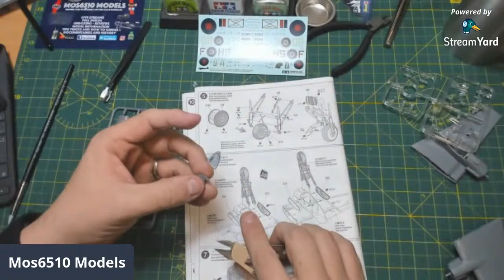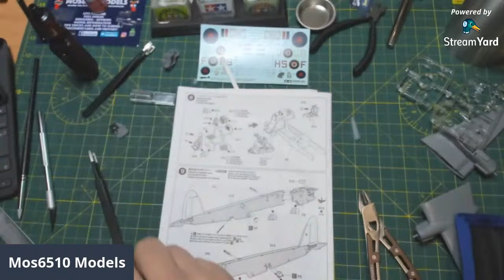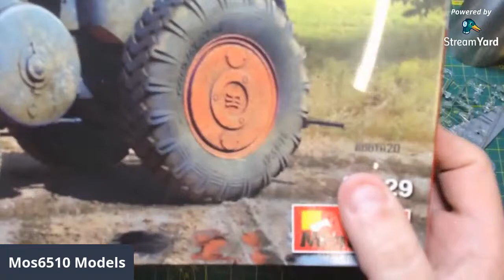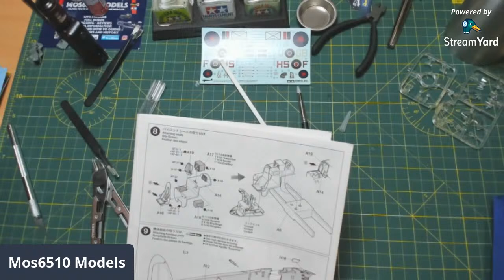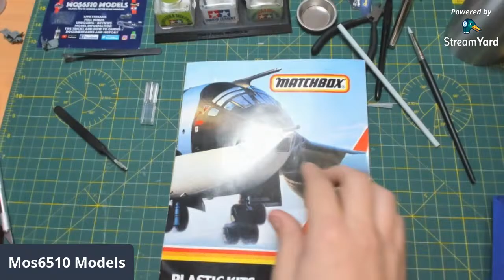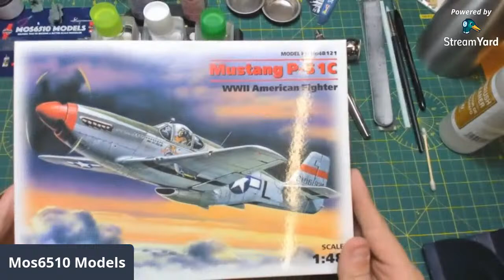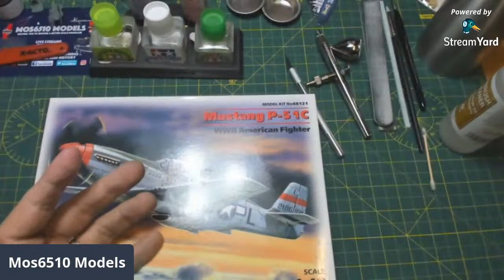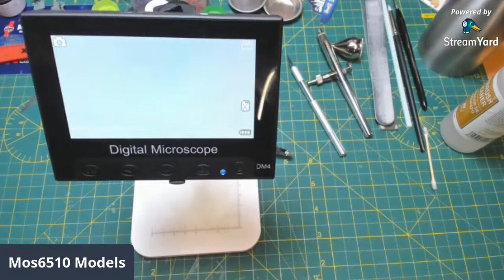Tamiya 1/72 Mossie Live Stream Build and Chat Part 1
First time i've used stream yard.. So ironing out the issues..
Live stream Build and Chat.. Come and Visit and watch me build the
Tamiya De Havilland Mosquito 1/72 scale

plus other websites and forums found on the internet

I listen to Amazon Music Sign up for 3 months free

Tools.

Microscope LCD Display 720P Portable LED Digital Magnifier with Holder

Hardcastle 9 Drawer Red Lockable Topchest Tool Box

TaoTronics LED Desk Lamp, 5 Lighting Modes with 7 Brightness Levels, Touch Control, USB Charging Port,

Smart Weigh SWS600 Elite Pocket Sized Digital Scale

Small Acrylic Caddie For Paints, Glues Brushes

Tweezers I use are

Sprue Cutters
Tamiya 74035
Plato Model 170

HobbyZone Paint Stand / Rack 36mm They fit Tamiya Paints and other paints under 36mm diameter.

26mm version

41mm version